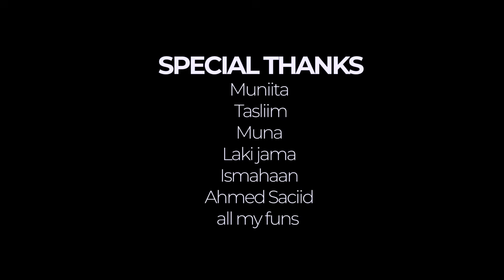KIIN JAAMAC - Official Video XALKII NOLOSHA 2019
KIIN JAAMAC - XALKII NOLOSHA  - OFFICIAL VIDEO

EREYADII
Xamse Xadaari

Laxankii
Qamar Suugaani

Music
Qaasim Karaama

Vocal Recording
WAQAL

Camera & Editing
ABDIRAHMAN SOMALI

Disigner
Jannahs Design

MUA AND HAIRSTYLIST
Spectacularbeautyartist

jewellery  Designer .
NAYL’S TREASURES

Directed by
AIDARUS HASSAN
Mali boy

MUA AND HAIRSTYLIST
Mua & Hairstylist
spectacular_beautyartist

SPECIAL THANK
Sharmaarke
Muniita
Tasliim
Muna
Laki jama
Ismahaan
Ahmed Saciid
all my funs